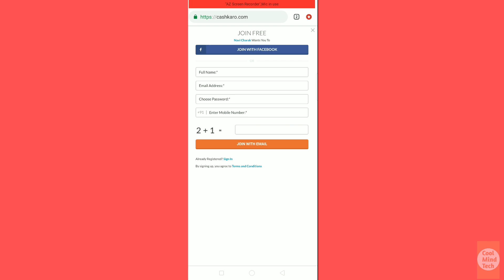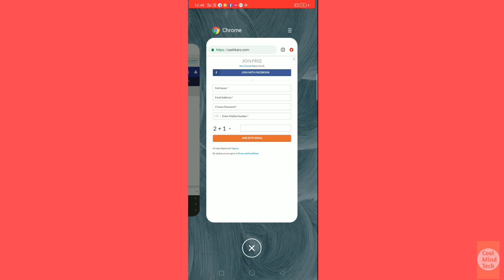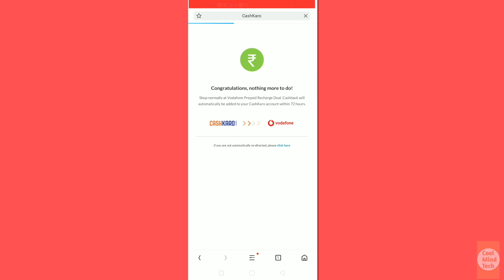Vodafone Recharge Offer Get 10 % Cashback on all Vodafone prepaid plan | Cashkaro.Com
Videofone Recharge Offer Get 10 % Cashback on all Vodafone prepaid plan | Cashkaro.Com

Click Activate Cashback button below.

You will be redirected to Vodafone website

Do your Prepaid Recharge, with recharges starting at just Rs 9

Your CashKaro Cashback will be tracked within 24 hours.

Maximum Cashback which you can get is Rs 100.